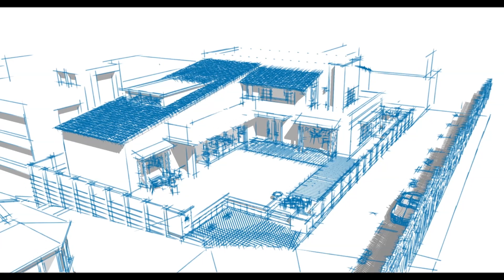sketchup lumion movie maker 1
my office - 3d study